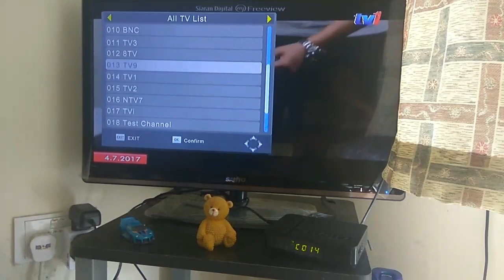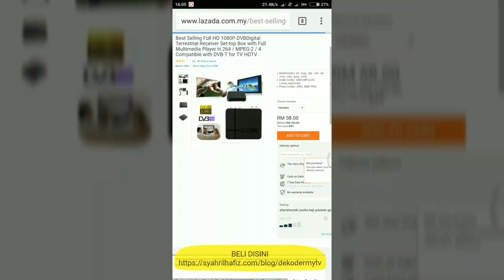Dekoder MYTV Murah & Kualiti Siaran TV MyFreeview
Kualiti gambar siaran MyTV ( MyFreeview ). Anda boleh dapatkan dekoder MyTV murah di link dibawah. Dapatkan sekarang sebelum stok habis.

Review penuh dan cara pembelian dekoder MYTV DVB T2 ada di dalam video diatas.